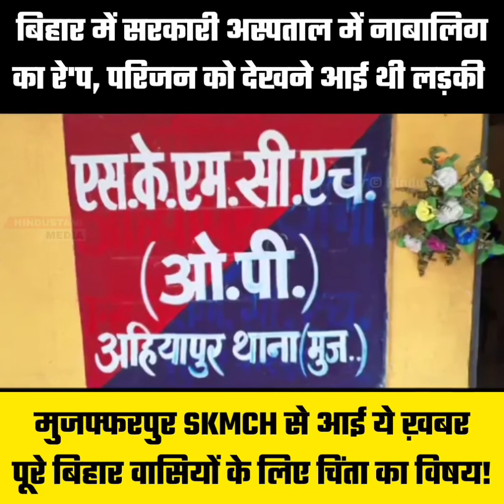Bihar: SKMCH Muzaffarpur में Mantosh Kr. और उसके दो साथियों ने मिलकर 16 वर्षीय लड़की का किया गैंग...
बिहार: SKMCH मुजफ्फरपुर में मंतोष कुमार और उसके दो साथियों ने मिलकर 16 वर्षीय लड़की का किया गैंग रे/प, दिल को दह'लाने वाली ख़बर आई सामने!

1 गिरफ्तार, दो फरार.